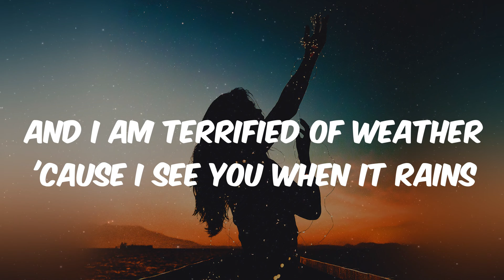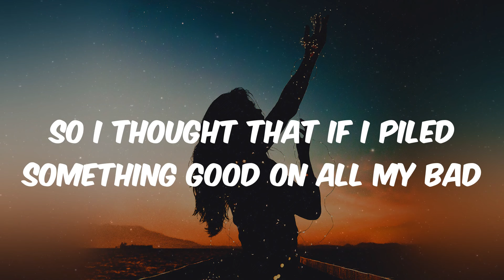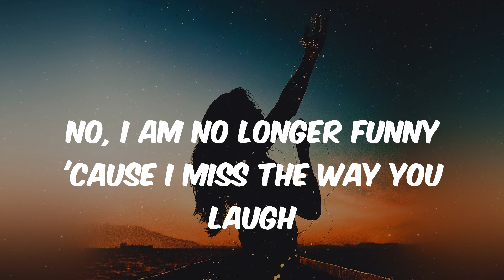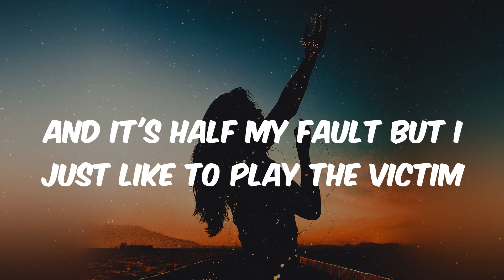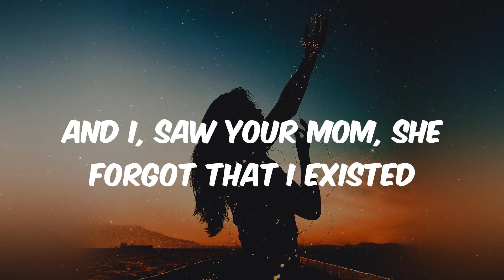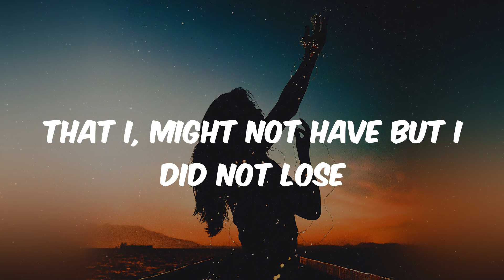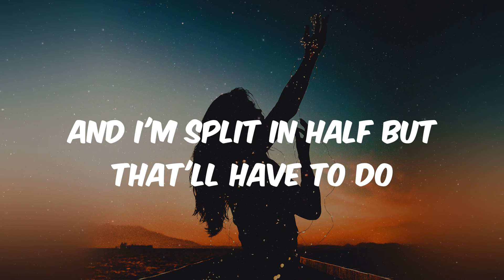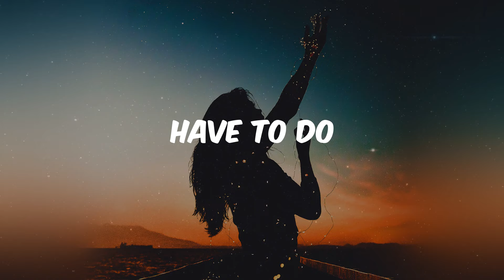Noah Kahan - Stick Season (Lyrics)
Lyrics Stick Season - Noah Kahan

Lyrics:
Memories are something even smoking weed does not replace